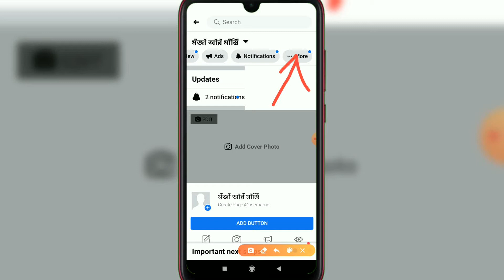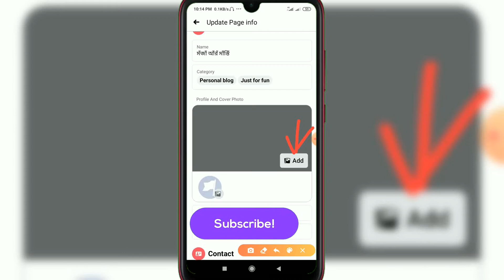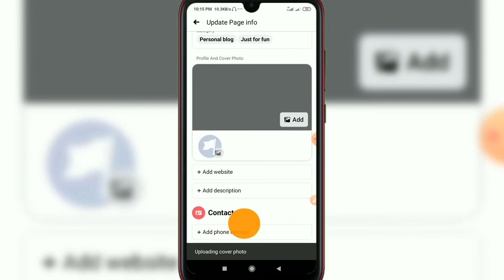How To Facebook Page Profile Picture & Cover Photo Change 2020 | Bangla tutorial